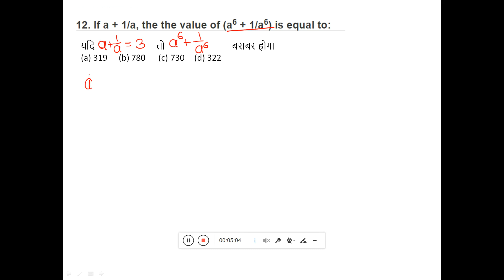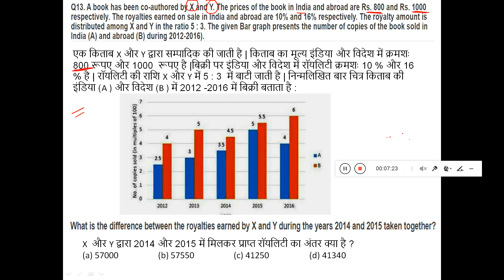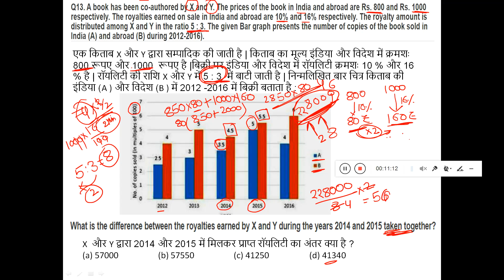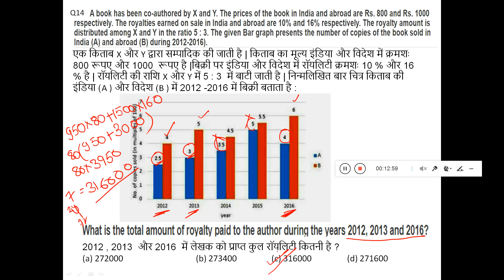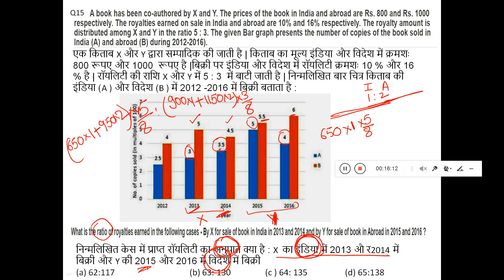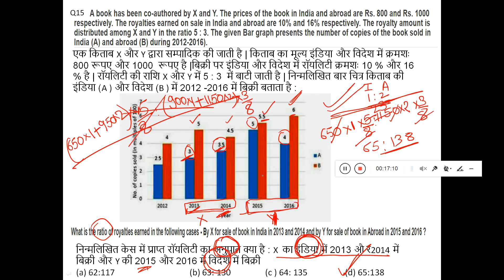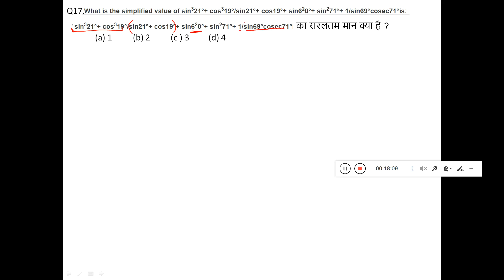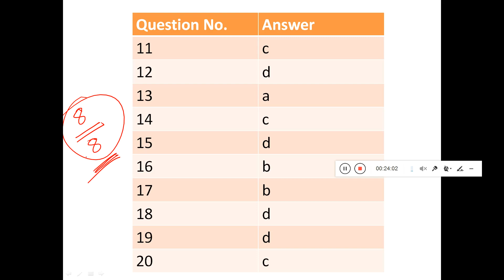Solution of SSC CHSL10July Q11-Q20 Quiz5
►"RIGHT DIRECTION ACADEMY"  - You are in right direction.  MATHS for SSC CGL, CPO, CHSL, MTS, Bank PO, CDS, NDA, Police, UPSC & Other Exams.

►Maths By VIKAS PARASHAR SIR- Selected in DRDO, ISRO, HAL (AIR-2). Ex. Engineer, (SU-30, Fighter Jet Project), Ministry of Defence. Ex. Faculty of Paramount & KD Campus. 17 Years Teaching Experience.